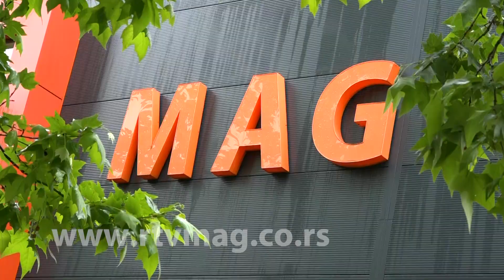Obrenovac, 24.5.2020. slike jutra